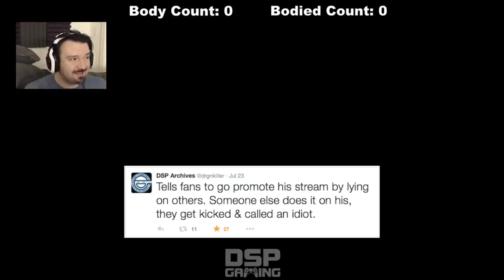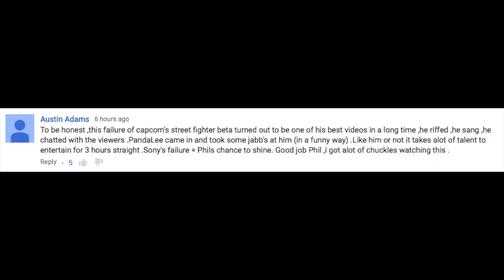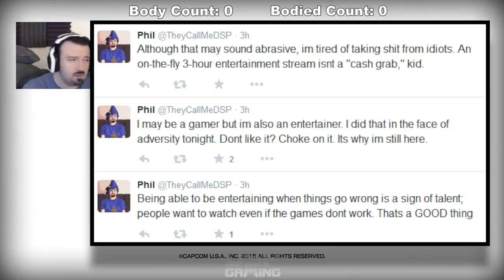DSP Tries It: America's Gout Talent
Originally made by JackieChin, I'm just reuploading.